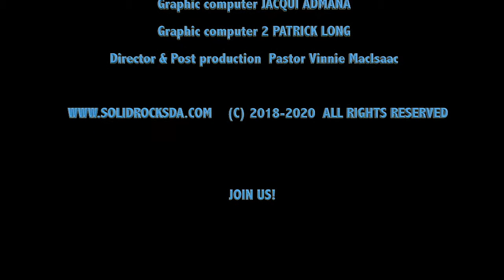Easter Praise Mix! 2018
Here is our Easter Praise Mix!
Every Praise